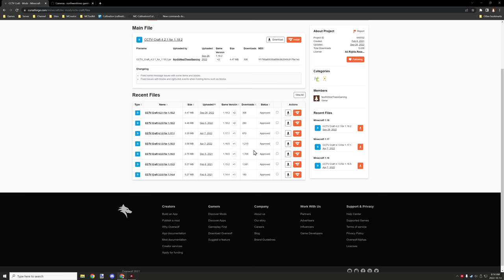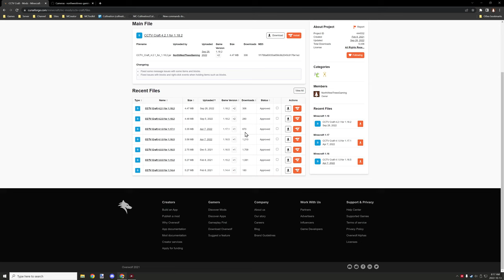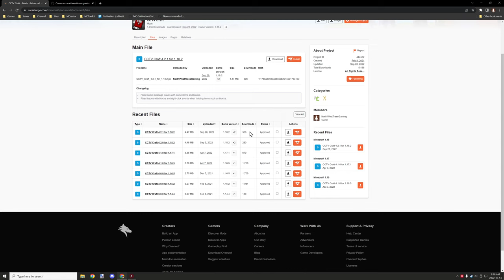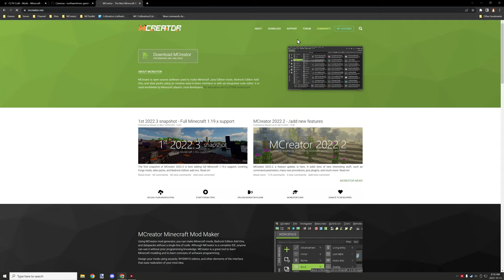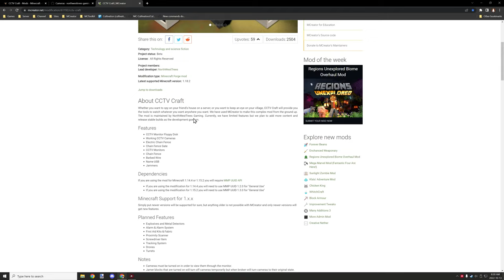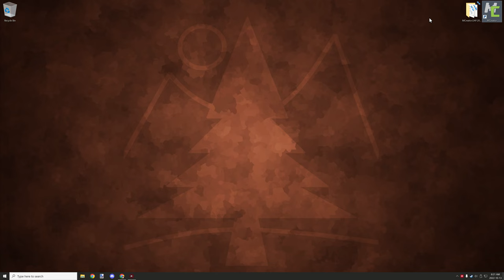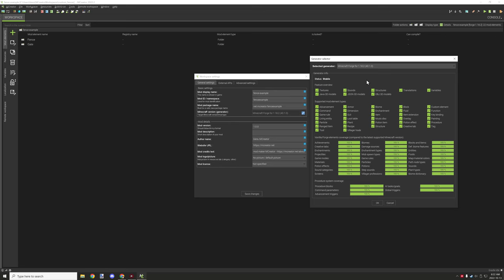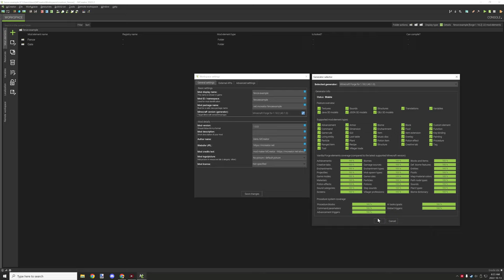MCREATOR: Mod Versions and Porting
Today I will cover some reasons why porting your mod to newer versions can boost downloads and make your development experience better. See below for a list of pros and cons.

► PROS
1. Porting allows you to spread out your reach for more than one version.
2. More downloads across more versions.
3. Always port upwards for better compatibility.
4. No need to support development for older versions.
5. Patches and releases on the same version often double downloads.

► CONS
1. Things may occasionally break with different mod versions.
2. Testing your features is always a good idea to find bugs when porting.
3. More features your mod has the longer it takes to port.
4. Porting backwards can break features and mechanics for your mod.
5. Double the work for supporting more than one version of your mod.
6. Less reach for downloads across other versions.

► CHAPTERS
0:00 - Intro
0:10 - Porting intro
0:59 - Downloads
1:52 - Porting your mod
2:19 -Patches and redownloads
2:37 - Downloads add up over time.
2:56 - Development progression
5:06 - Why not use older versions video
5:51 - Using more than one version on MCreator.net
6:44 - Good mod page designs
8:20 - How to port your mod
10:36 - Watch Next